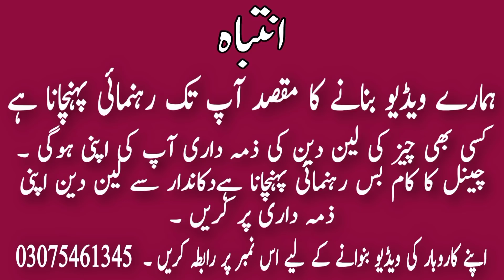Branded cut piece bed sheets 390 rupay main || Comferter king size 7 pieces set in wholesale price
King size bed sheets 390 rupay main || Comferter king size 7 pieces set in wholesale price.

Address. sikander hime house 7 johar town dhana sing.
Wholesale market.